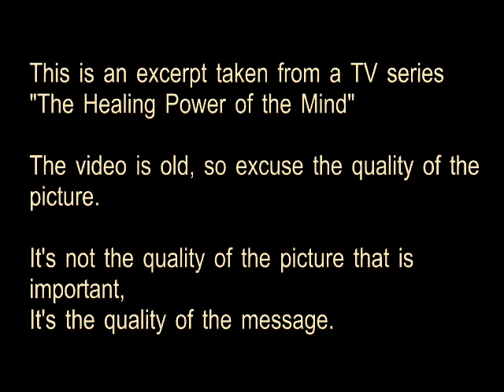What Does Hypnosis Do To People?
This excerpt was taken from a TV show called "The Healing Power of the Mind" It's about someone who was hypnotized and what happened to them.